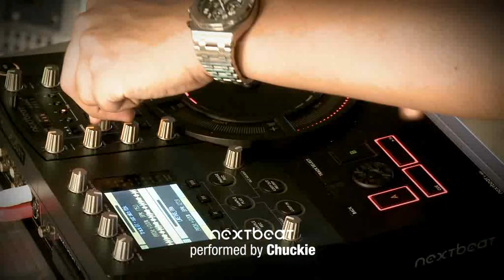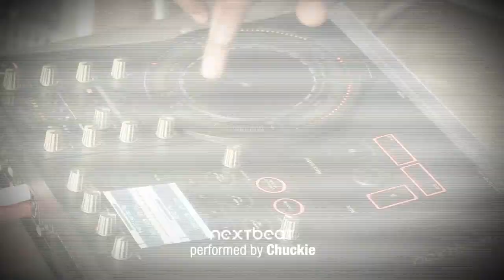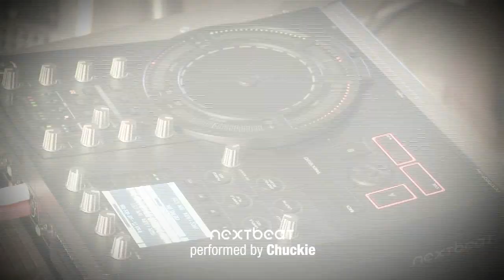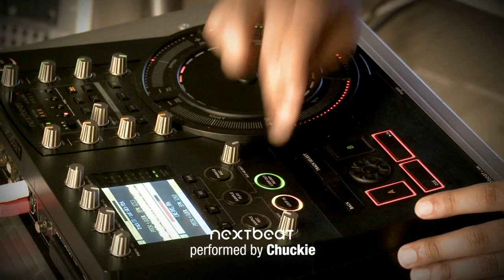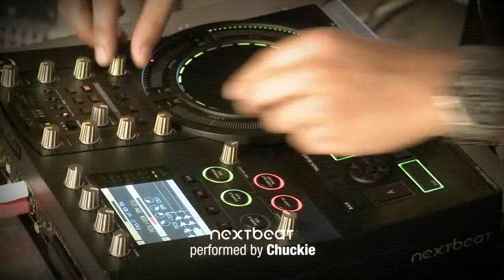Nextbeat • Home Mix by CHUCKIE